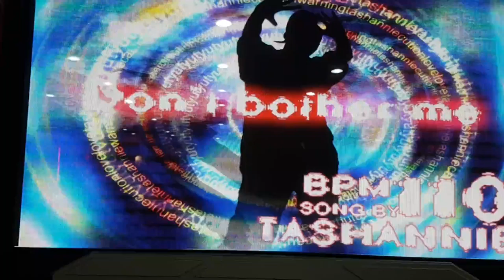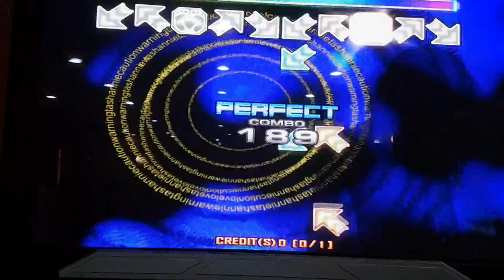경고 D13 Don`t Bother Me Grade S | 펌프 백과사전 Pump It Up Prime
경고 더블 13
Don`t Bother Me D13

배속 - 5X(화살표 속도 550)
※ 펌프 프라임 2 Arrow Velocity 맞춤 속도를 찾기 위해 따로 써 둠

펌프 퍼포먼스에서 빼 놓을 수 없는 곡이었던 경고. 하지만 퍼포먼스 스텝은 더블 5이고, 더블 13은 여러분이 생각했던 경고가 아니라는 사실. 어쨌든 S는 나왔네요.

동영상 "좋아요" 맻 채널 "구독"을 부탁해요~